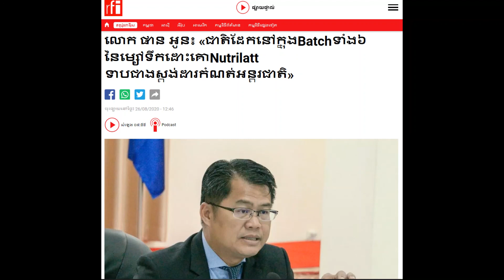ជាតិដែកនៅក្នុងBatchទាំង៦នៃម្សៅទឹកដោះគោNutrilatt ទាបជាងស្តង់ដារកំណត់អន្តរជាតិ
នៅ​ថ្ងៃ​ពុធ​នេះ​ អគ្គ​នាយកដ្ឋាន​ការពារ​អ្នក​ប្រើប្រាស់​ កិច្ចការ​ប្រកួត​ប្រជែង​ និង​បង្ក្រាប​ការ​ក្លែង​បន្លំ​(ក.ប.ប) ​បាន​រៀបចំ​កិច្ច​ប្រជុំ​មួយ​ ស្តីពី​ការ​បង្ហាញ​លទ្ធផល​វិភាគ​ម្សៅ​ទឹក​ដោះ​គោ​ម៉ាក​ Nutrilatt លើ​លេខ​ Batch​ ចំនួន​៦ ​ដែល​ធ្វើការ​វិភាគ​ដោយ​មន្ទីរ​ពិសោធន៍​ឯករាជ្យ​ និង​មាន​ការ​ទទួល​ស្គាល់​ជា​អន្តរជាតិ​ឈ្មោះ ​Eurofins​ Food​ Testing​ Singapore​ PTE​ LTD​. នៅ​ប្រទេស​សឹង្ហបុរី​។ កិច្ច​ប្រជុំ​នេះ​ក៏​មាន​ការ​ចូលរួម​ពី​តំណាង​មាតាបិតា​នៃ​ទារក​រងគ្រោះ​ តំណាង​ក្រុមហ៊ុន​Nutrilatt​ តំណាង​អង្គការ​WHO​ អង្គការ​UNICEF​ អង្គការ​Helen Keller​ International​ និង​តំណាង​មជ្ឈមណ្ឌល​គាំពារ​មាតា​ និង​ទារក​នៃ​ក្រសួង​សុខាភិបាល​។ ជា​លទ្ធផល​នៃ​ការ​វិភាគ​បាន​បង្ហាញ​ថា​ ជាតិ​ដែក​ ដែល​មាន​នៅ​ក្នុង​គ្រប់​ B/N​: 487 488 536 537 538 និង 539 មាន​កម្រិត​ទាប​ជាង​ការ​ប្រកាស​របស់​ក្រុមហ៊ុន​ និង​ស្តង់ដារ​កូដិច​អន្តរជាតិ​។ ក៏​ប៉ុន្តែ​ក្រុមហ៊ុន​ម្សៅ​ទឹកដោះគោ​Nutrilatt​ បាន​ចេញ​មក​បដិសេធ​ចោល​ទាំង​ស្រុង​នូវ​លទ្ធផល​នៃ​ការ​ប្រកាស​របស់​(ក.ប.ប) ​នៅ​ថ្ងៃ​នេះ​។ លោក​ ផាន អូន អគ្គ​នាយក​នៃ​អគ្គ​នាយកដ្ឋាន​ (ក.ប.ប) ថ្លែង​ថា​លោក​នឹង​បន្ត​ជជែក​ជាមួយ​តំណាង​ក្រុមហ៊ុន​Nutrilatt​ ម្តង​ទៀត​ នៅ​ថ្ងៃ​ទី​៣​ខែ​កញ្ញា​ខាងមុខ​ ដើម្បី​ស្តាប់​ការ​បកស្រាយ​របស់​ក្រុមហ៊ុន​។

ប្រភព៖ RFI Khmer (26 សីហា 2020)